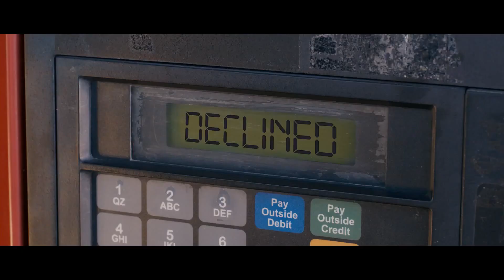Trailer VIGARISTA À VISTA (Portugal)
Título original: Identity Thief. Título (Brasil): Uma Ladra Sem Limites. Data de estreia (Portugal): 14 de Março de 2013. Distribuidora: ZON Audiovisuais.

De Seth Gordon, com Jason Bateman, Melissa McCarthy.